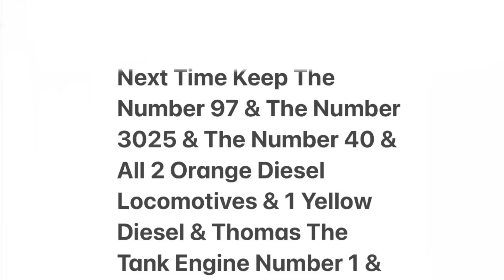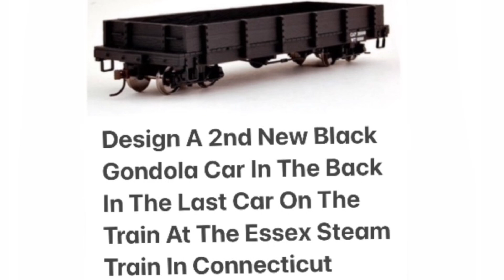Design 2nd Black Wood Gondola Car & Repair Fix Repaint Clean Wash 1st Wood Black Gondola Car EssexCT